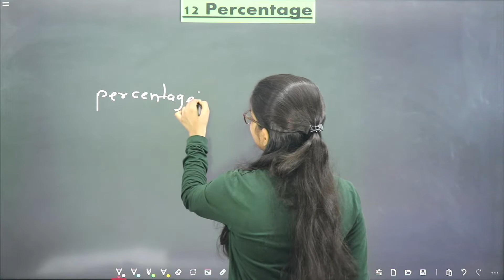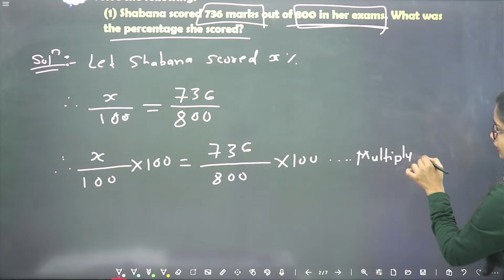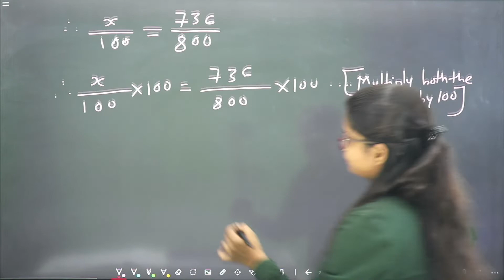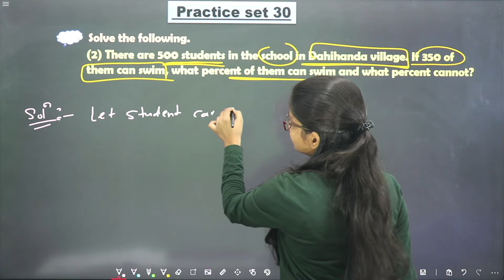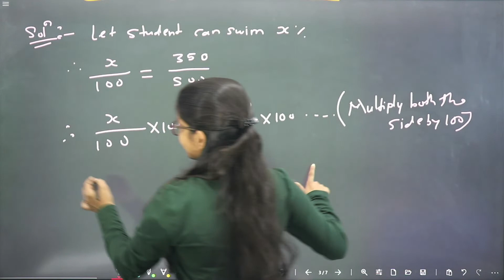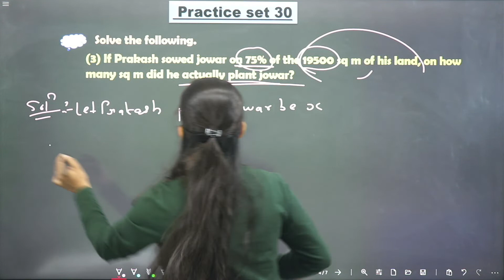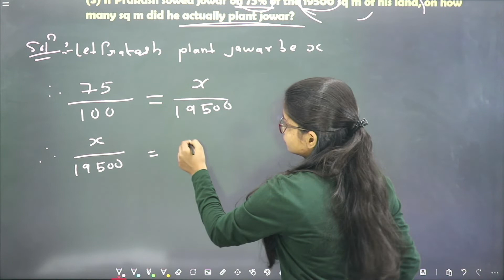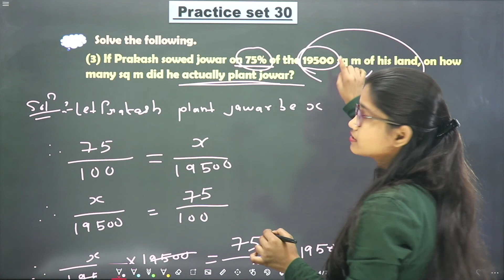Class 6th | Chp.12 Percentage | Practice Set 30 | Maths | Maharashtra Board |JYOTI MISS | Lec 1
Dinesh Sir Smart Study (Class 6 to 10) Maharashtra Board-
Tags🏷
Class 6th Chapter 12 Percentage
12 Percentage class 6th maths
Class 6th Mathematics 12 Percentage
Practice set 30 mathematics class 6th
Practice set 30 std 6th
std 6th practice set 30 mathematics